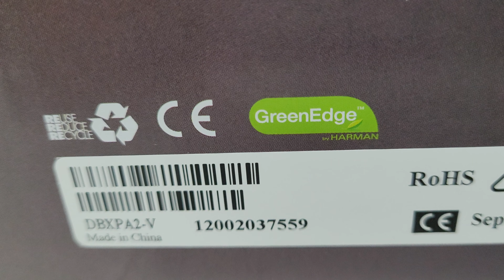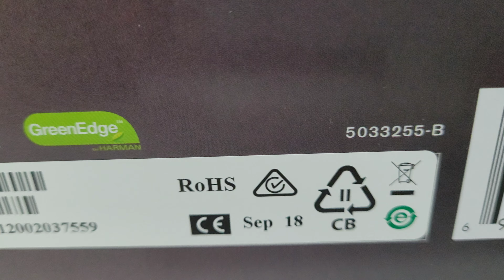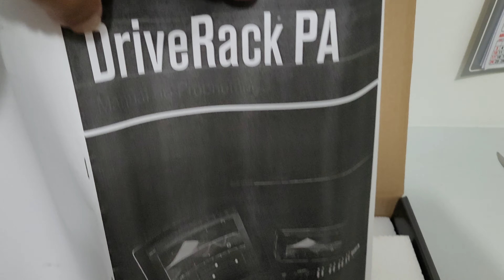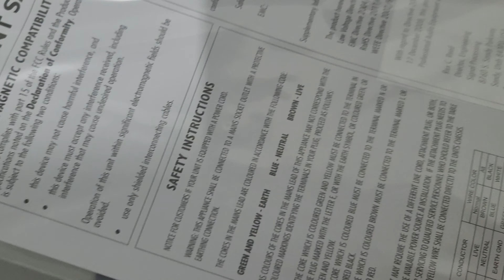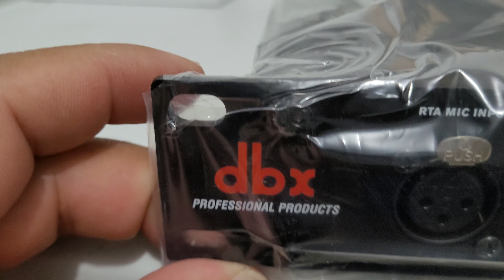UNBOXING DBX DRIVERACK PA2 PARTE 01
Nesse Vídeo Vou Estar Desembalando e Mostrando o Que Vem Dentro Da Caixa Do Processador dbx DriveRack Pa2.